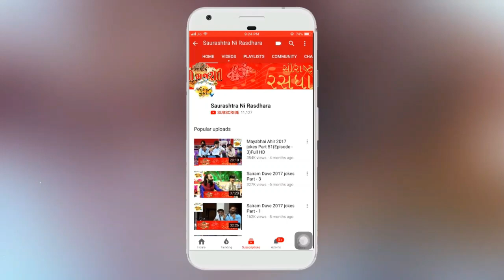mayabhai ahir | lok dayro - full comedy video | jokes